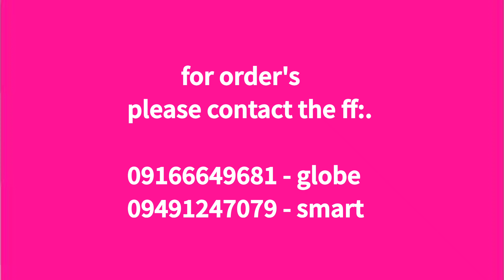Rider's 'N Pares Menu for Sat 05/08/21